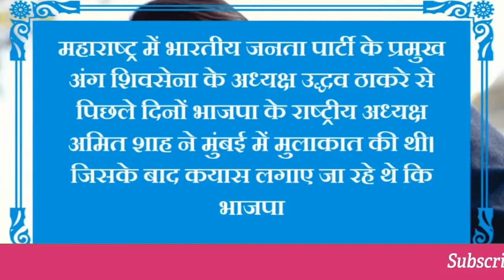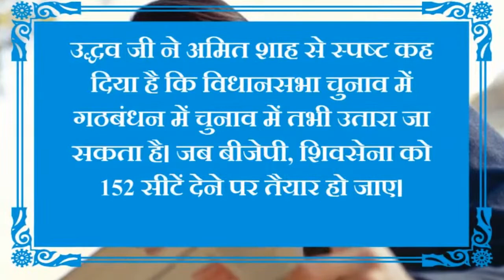शिवसेना ने रखी बीजेपी के सामने अनोखी मांग, टूट सकता है गठबंधन | Hashtag Hindi | Hindi News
महाराष्ट्र में भारतीय जनता पार्टी के प्रमुख अंग शिवसेना के अध्यक्ष उद्धव ठाकरे से पिछले दिनों भाजपा के राष्ट्रीय अध्यक्ष अमित शाह ने मुंबई में मुलाकात की थी। जिसके बाद कयास लगाए जा रहे थे कि भाजपा और शिवसेना के बीच सब कुछ ठीक हो जाएगा। लेकिन वही शिवसेना के प्रमुख उद्धव ठाकरे ने भाजपा के सामने 152 सीट पर चुनाव लड़ने और मुख्यमंत्री के पद की मांग की है और ऐसा ना करने पर गठबंधन तक तोड़ने की चेतावनी भी दे डाली है।
दोस्तों इस वीडियो पर आपकी राय हमें कमेंट करके जरूर बताएं और इस वीडियो को अपने दोस्तों के साथ शेयर करना ना भूलें और ऐसे ही लेटेस्ट अपडेट पाते रहने के लिए हमारे इस चैनल को सब्सक्राइब जरूर करें।